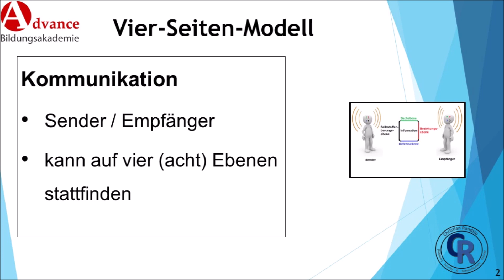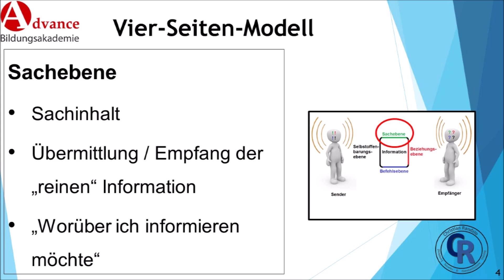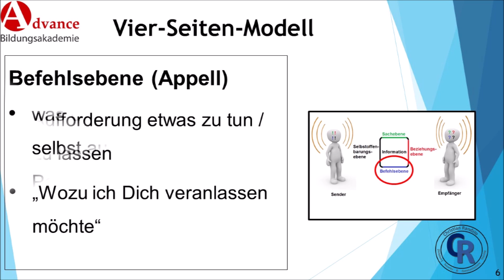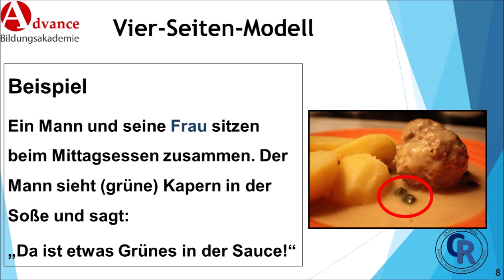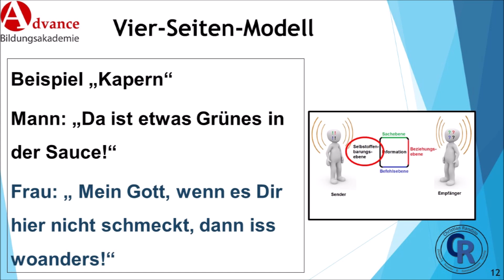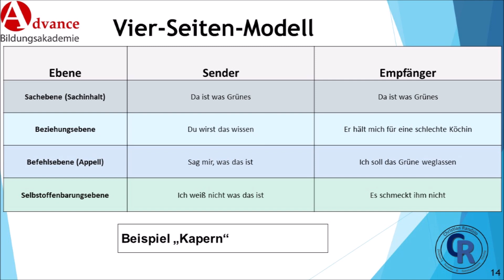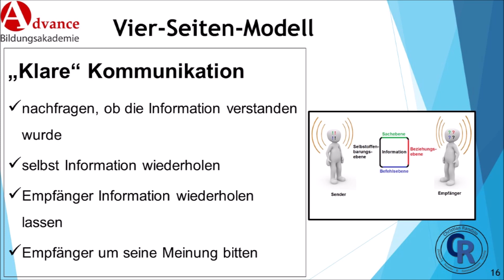Vier Ohren Modell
Erläuterungen zum Vier-Seiten-Modell von Friedemann Schulz von Thun